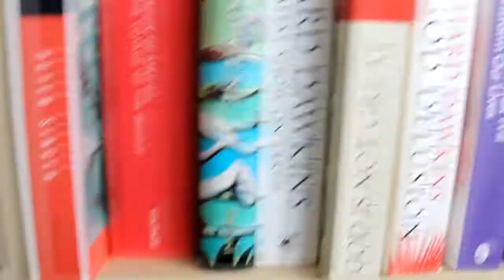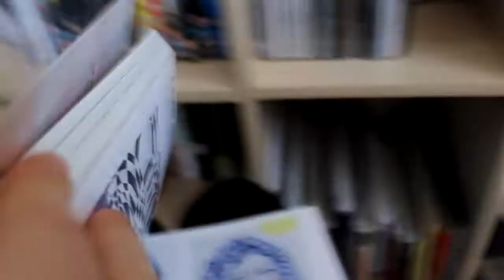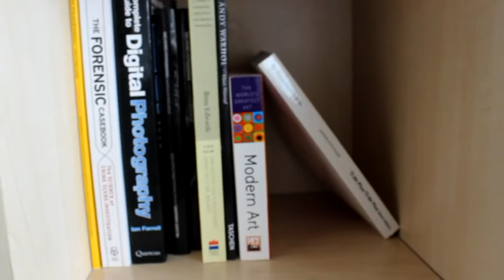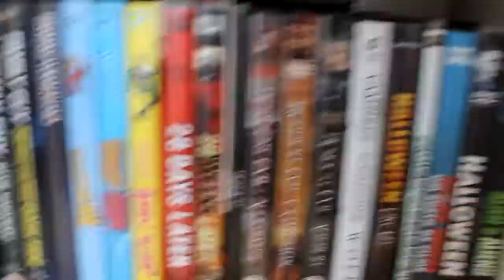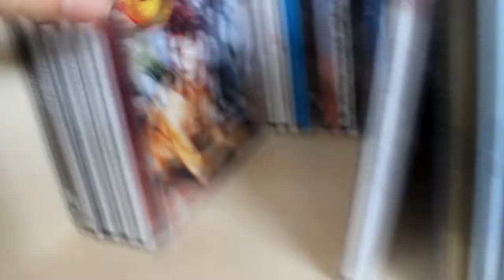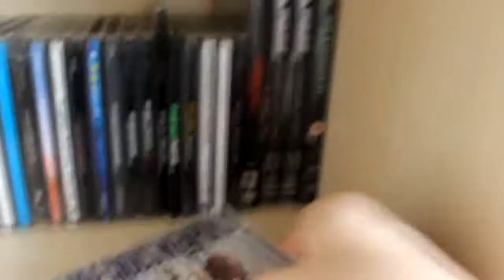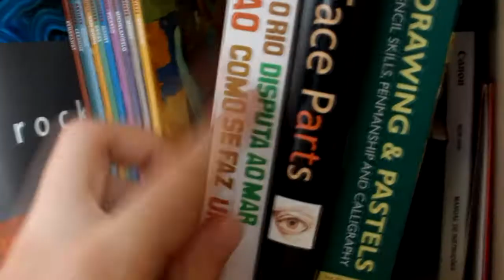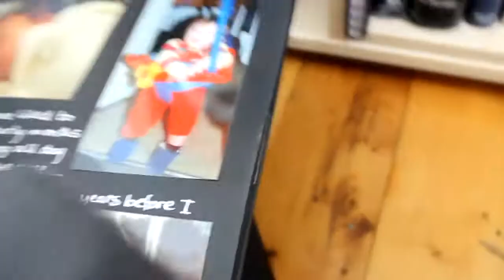Bookshelf Tour PART 2 | CDs, DVDs and more Books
This is part 2 of my bookshelf tour brosss